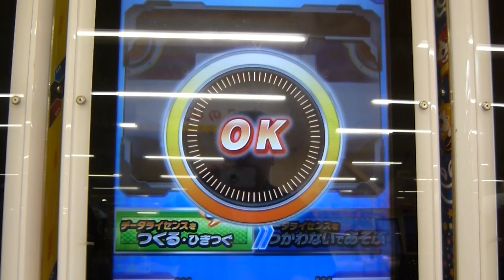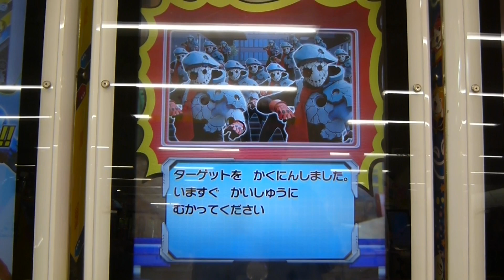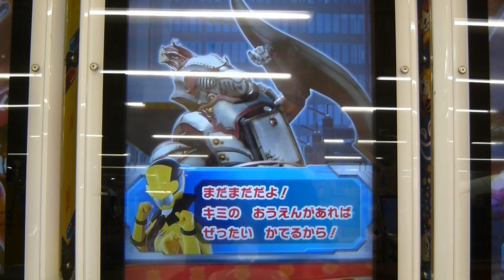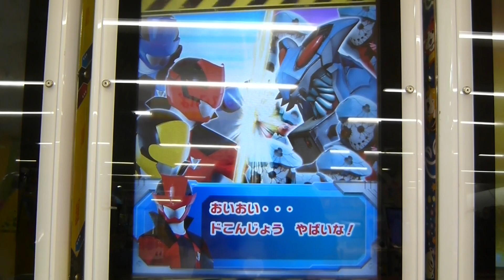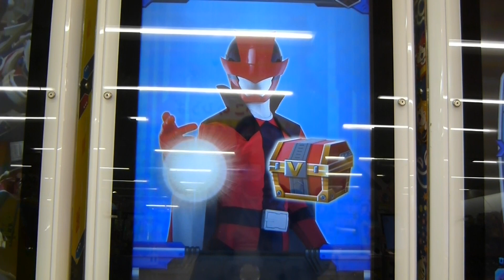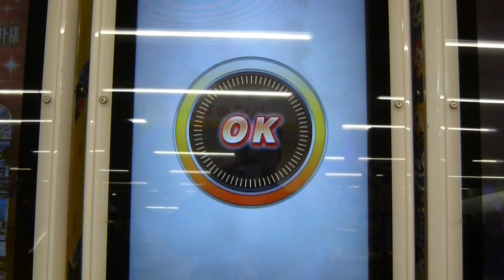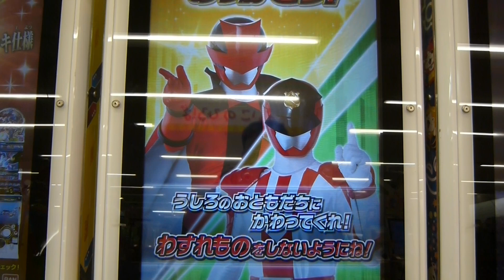スーパー戦隊データカードダス ルパンレンジャーVSパトレンジャー2弾★★